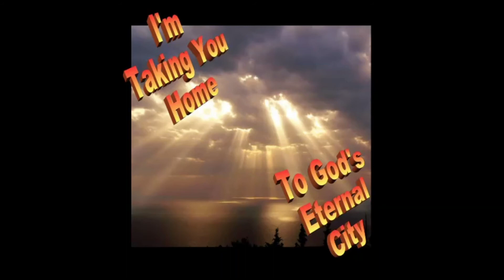I'M TAKING YOU HOME Reg Copyright BMI Connie Hall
I'm Taking You Home

Copyright/Registered
Connie Hall
BMI
Published By:
Push Mountain Publishing Company

1)...
In this world I see you in your struggles
I've got your hand,  so you are not alone
Don't lose hope when you see all of these trials
Because I'm here and soon I'll take you home.

(Cho)
To God's eternal city
To Heavens Golden shore
To see our Heavenly Father
Where you'll live forevermore.

(Inst)

2).
The days are hard when you see this world in turmoil
Satan's grip has caused all men to fight
But very soon you'll see me come in glory
And the end is just in sight